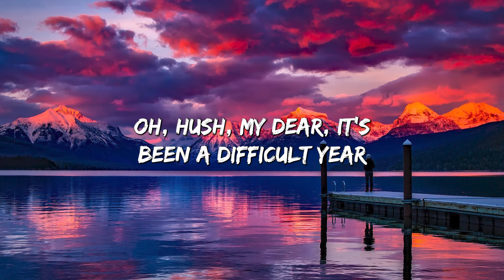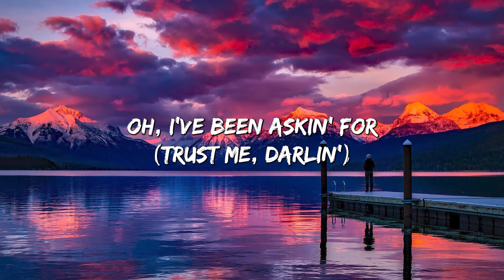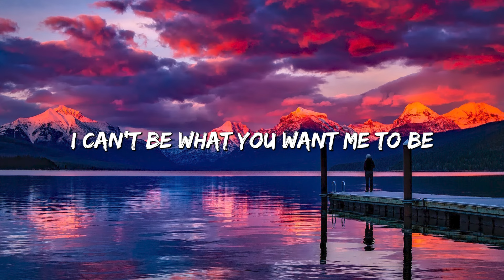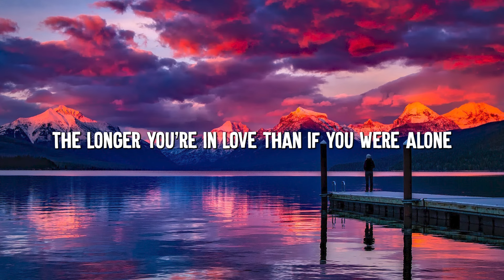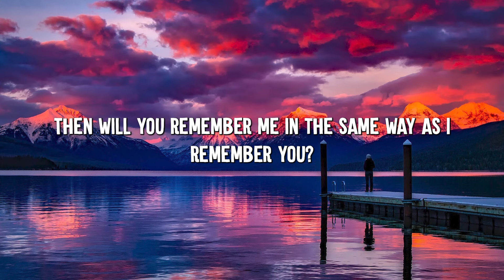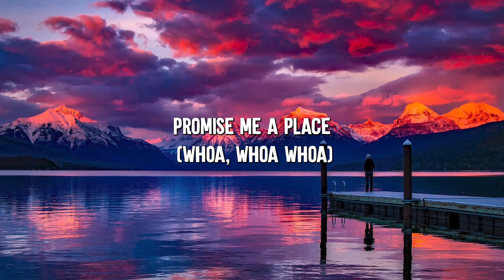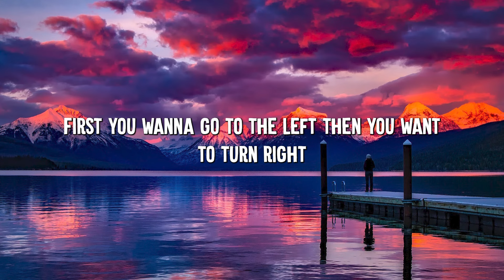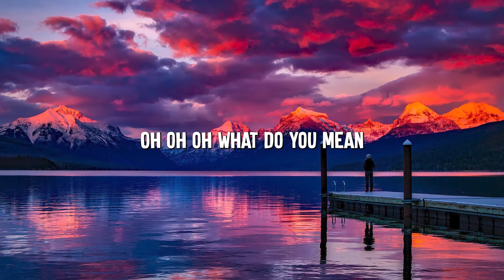Bad Liar - Imagine Dragons (Lyrics) || Adele , Rihanna... (MixLyrics)